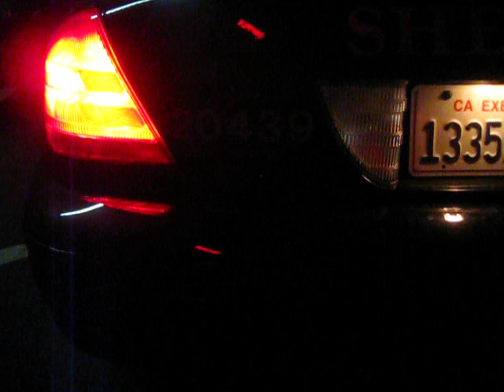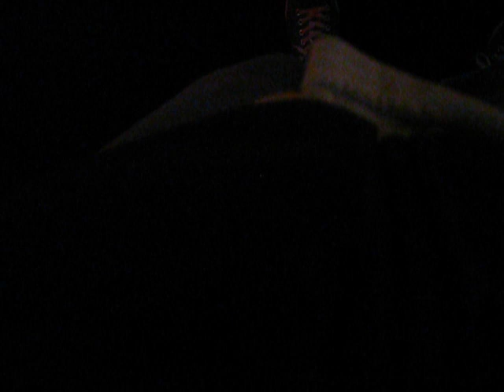Spring Valley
Weird interaction with a "friendly" in the middle of a parking lot.